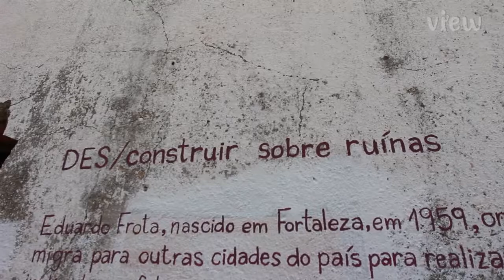des/CONSTRUIR EM RUINAS - Eduardo Frota, 1a. Parte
O artista cearense Eduardo Frota apresenta seu mais recente trabalho, “des/CONSTRUIR SOBRE RUINAS”, na Fábrica de Arte Marcos Amaro em Itu-SP. Nessa obra, na qual ele funde as ruínas de um dos Galpões da antiga Fábrica São Pedro, mais especificamente as do Galpão da tinturaria, com as reflexões de uma possível nova arquitetura e um novo conceito de espaço, específicos para o local. Assim o artista dialoga com o imaginário transformador, concebível para qualquer ser vivo, como a terra, o ar, a água e a própria energia que “habita”, ainda, o Galpão. A exposição permanece em cartaz até primeiro de dezembro, deste ano.